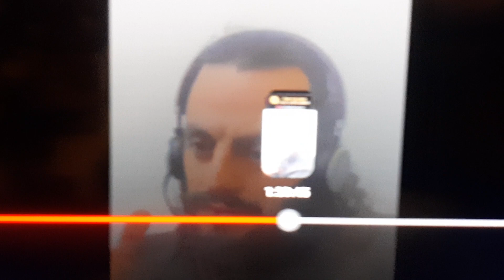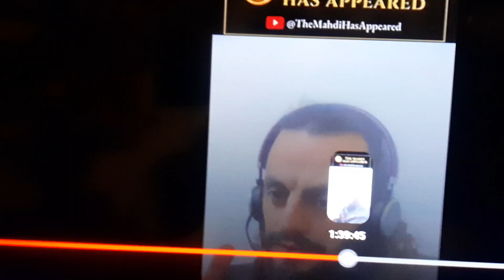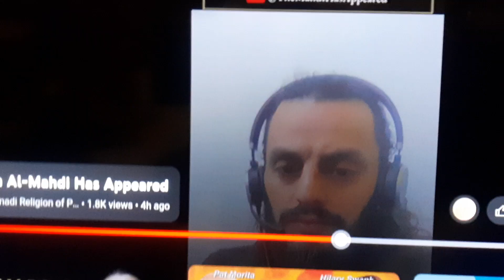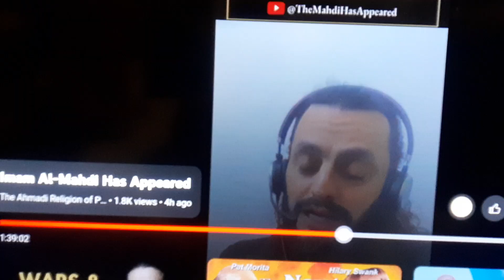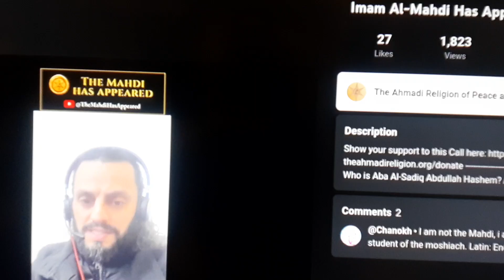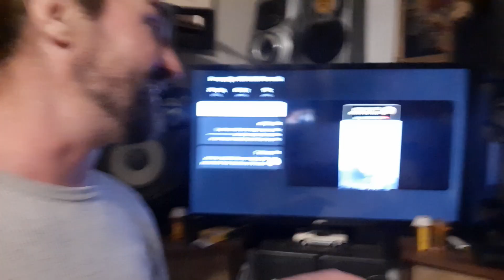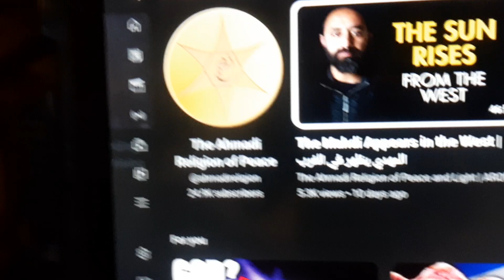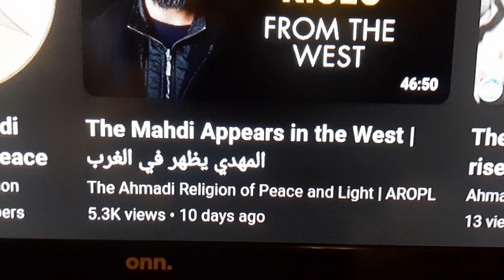NOW THEY ARE STEALING MY TEACHINGS ACTING AS IF THEY ARE GUIDED..LOL